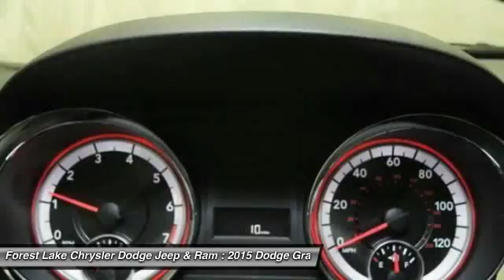2015 Dodge Grand Caravan SE Forest Lake MN D15053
2015 Dodge Grand Caravan SE

Blacktop Package (Black Headlamp Bezels and Rear Fascia Scuff Pad) and Power Window Group (2nd Row Power Windows, Front & Rear Power Windows w/Front 1-Touch, and Power Quarter Vented Windows). brbrThis 2015 Grand Caravan is for Dodge fanatics looking high and low for that perfect van. It will take you where you need to go every time...all you have to do is steer! brbrLIFETIME WARRANTY INCLUDED!  Forest Lake Chrysler Dodge Jeep  Ram is proud to serve Northern Minnesota, Northwest Wisconsin, and the Twin Cities metro area. We are here to assist you in obtaining a new Chrysler, Dodge, Jeep or Ram that suits your needs and lifestyle. All internet prices include $500 Forest Lake Chrysler Trade-in Bonus (must trade in a 2006 or newer model with fewer than 120,000 miles to qualify) and $500 Forest Lake Chrysler Finance Bonus (must finance with Forest Lake Chrysler). Some prices include Chrysler Capital Finance Cash (must finance with Chrysler Capital) . 0% or other subvented rate financing is in lieu of rebates and Forest Lake Chrysler Finance Bonus. Prices may include Chrysler Loyalty Rebate. (You must own a Chrysler, Jeep, Dodge, or Ram, no need to trade.) Please see Dealer for details.  Additional discounts will be subtracted from our everday internet price.You may qualify for more incentives! See dealer for details. Price includes: $1,500 - DE Retail Consumer Cash 74C*1. Exp. 05/04, $500 - Denver Chrysler Capital 2015 Bonus Cash DECF5. Exp. 05/04